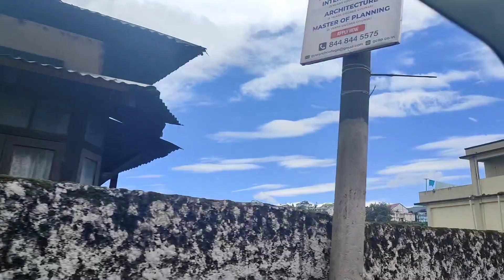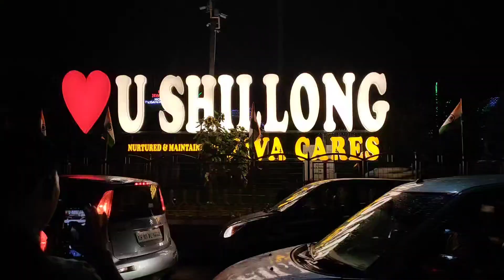Guwahati To Shillong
Guwahati
Shillong
Police Bazar
Shillong Police Bazar

Love You
Belive YourSelf